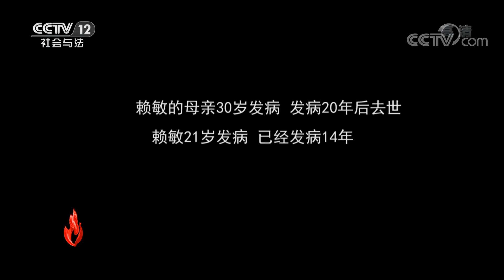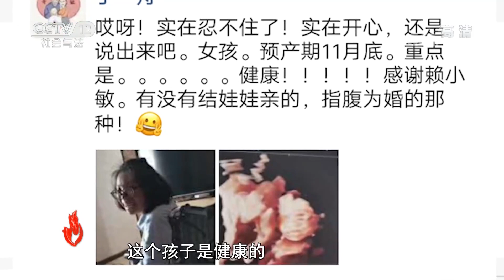《道德观察(日播版)》赖敏即将走入“渐冻”的生活 但却与丁一舟活出了爱的高贵 20210531 | CCTV社会与法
本期看点：遗传性小脑性共济失调，俗称企鹅病，是一种家族遗传病，遗传概率极高。赖敏的母亲30岁发病，发病20年后去世。赖敏21岁发病，已经发病14年。近两年，她的病情是突飞猛进，下半身基本瘫痪，已经算是严重萎缩了。